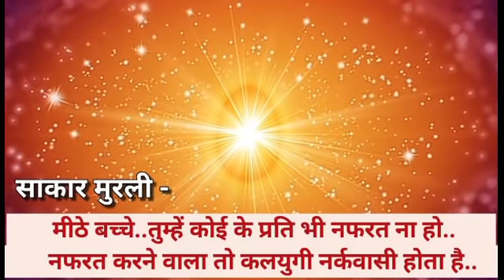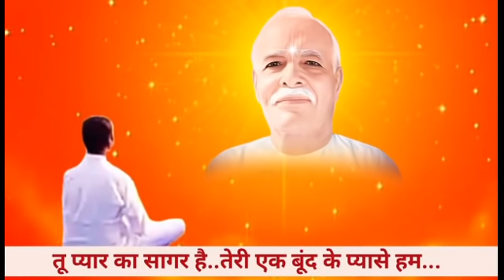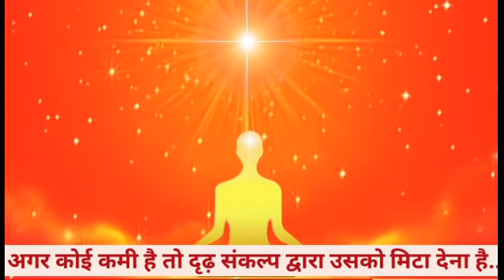12 अक्टूबर 🛑LIVE AMRITVELA YOG/ LIVE BK Vijay/ LIVE BRAHMAKUMARI MEDITATION MUSIC